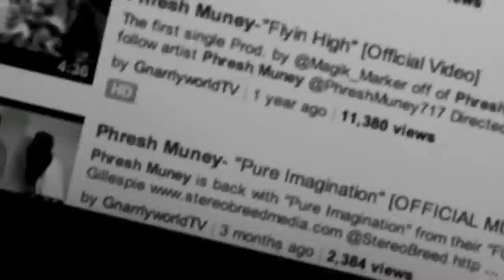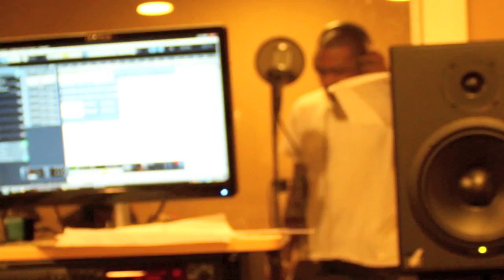Documunery Ep. 4 - The Work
In the studio with Phresh Muney for the making of Colourful Highs Beautiful Lows.